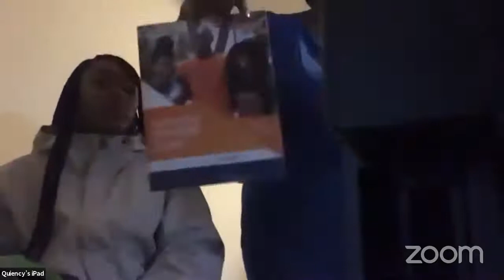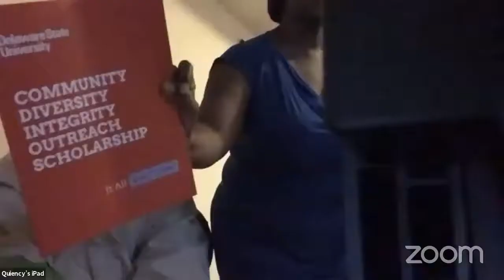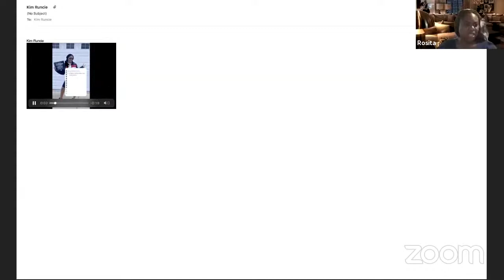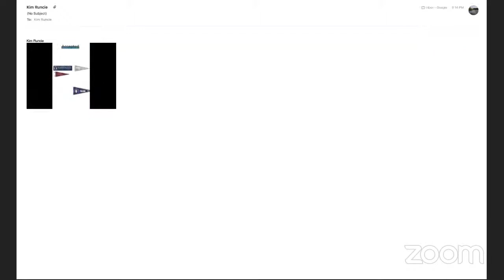Chyann's College Announcement